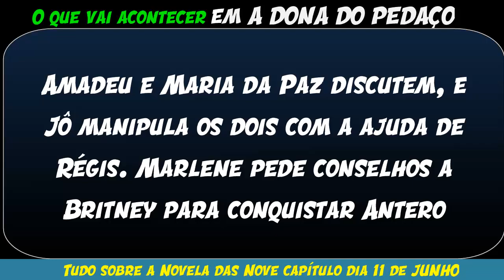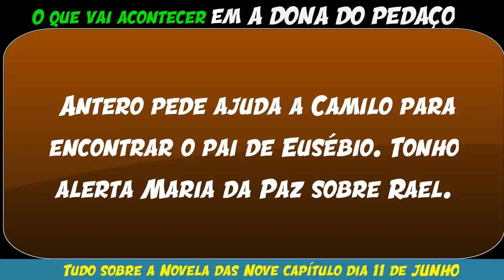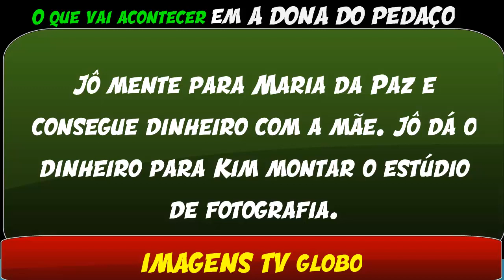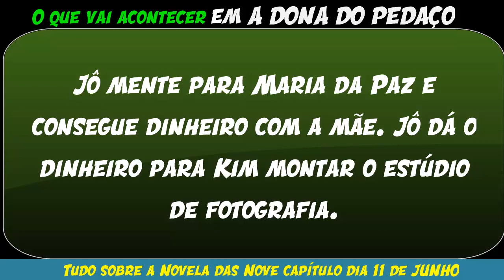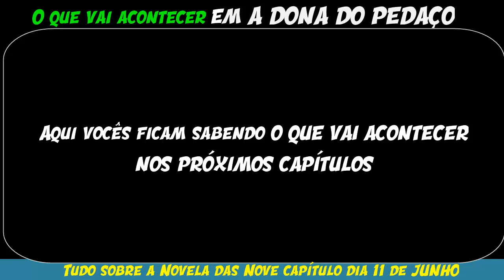A Dona do Pedaço TERÇA 11 de JUNHO Resumo capítulo 20 completo Novela 11/06/2019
11 terça feira Amadeu e Maria da Paz discutem, e Jô manipula os dois com a ajuda de Régis. Marlene pede conselhos a Britney para conquistar Antero. Edilene questiona Otávio sobre seu casamento com Beatriz. Maria da Paz se surpreende quando Jô decide sair com Rock na novela das nove.